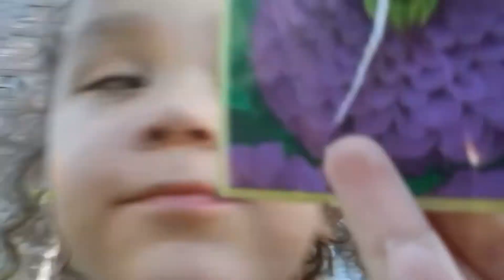WE ARE BACK!!!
We finally got our computer back in action so videos will be in full motion once again! Here's the tag off from our last video with us outside planting!

Also if you're interested in learning how to get your license, entrepreneurship or anything with a motor!

We are a Familyof5 who are working to get back to lifestyle of the FullTimeRV​ life! We are both entrepreneurs and we find new ways to support our family every day! Family is our first priority and going full time is the perfect opportunity for that. Come along for the ride!